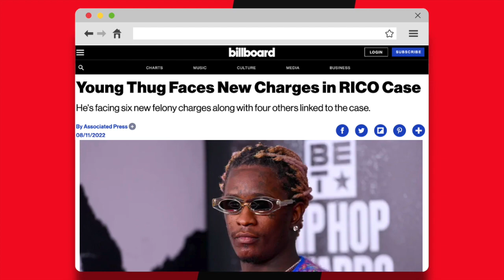Celebrities Send Birthday Wishes To Young Thug Despite Incarceration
In this video, we talk about celebrities sending birthday wishes to Young Thug despite his incarceration.